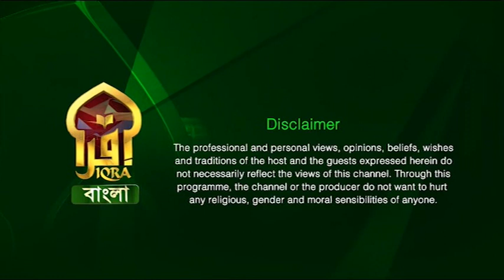Our Community II Brother Taehyun Choi's journey to Islam II 11122022